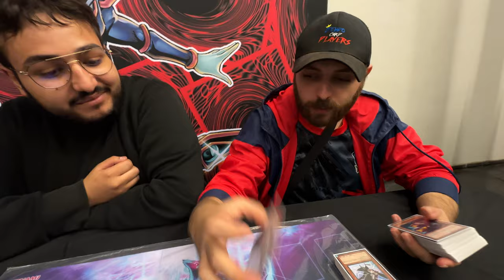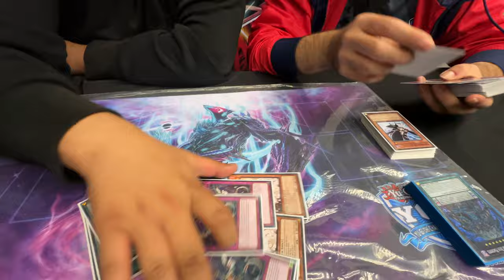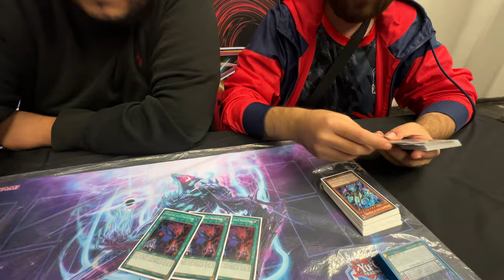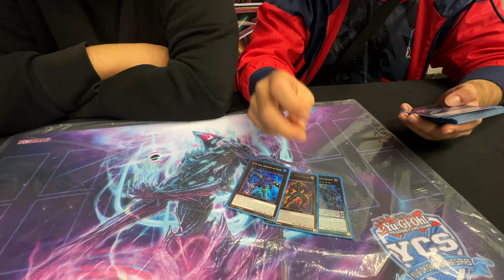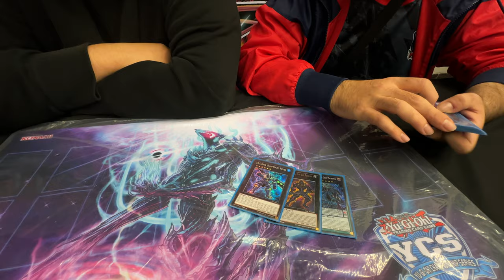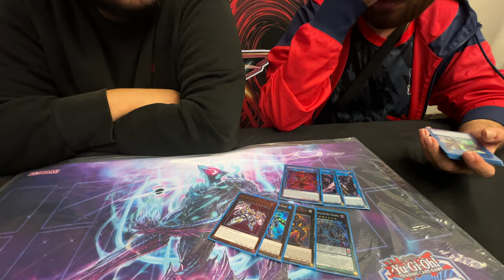Unchained - TOP 32 YCS DORTMUND - Oussama Taybi